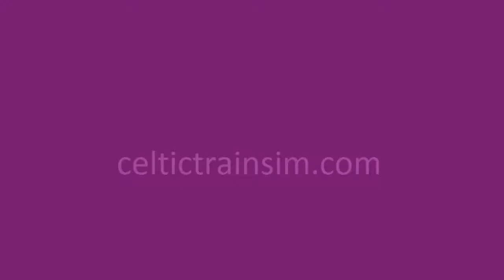Ballyfeckin Part 4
Screen shots from "Ballyfeckin" Irish themed route by graymac, for freeware OpenBVE trainsim program.
Part Four, the Killavalley branch